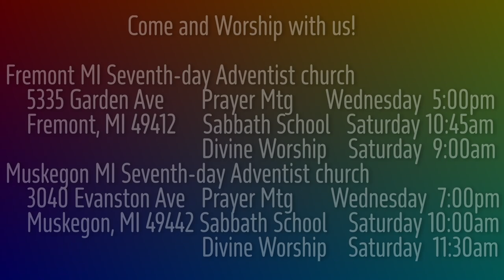1 Samuel 4:12-18 Bad News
They took the ark into battle without guidance from God to do so. Hophni and Phinehas were killed and even the ark taken. When Eli heard the news, he fell over, his neck was broken, and he died. What can we learn from all this?